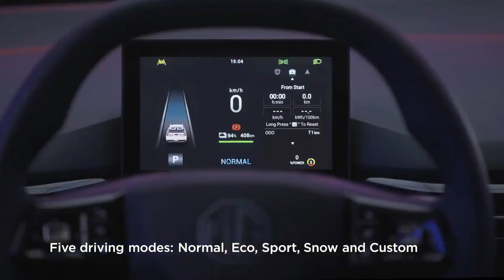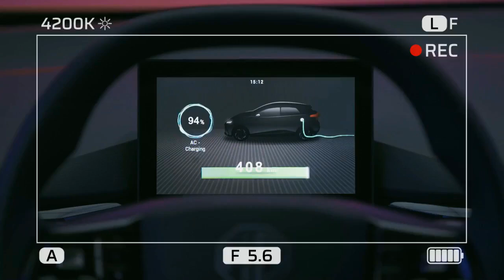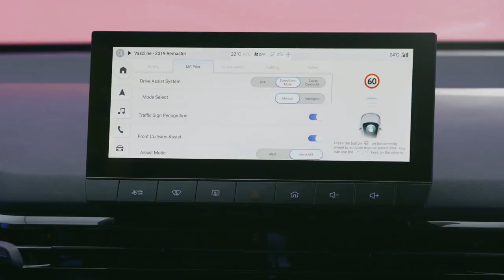MG4 XPower AWD EV, A Game Changer in the World of Affordable High Performance Electric Vehicles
1. We use trusted media sources in loading news and narrative content that we provide, in order to maintain accuracy and facts. We also include sources as references. please visit the sites we provide for more in-depth information related to the information or discussion we raise.

2. The material we use in making this video, is free and non-copyrighted content, or Creative Commons content, with fair use of content. If there is a problem or material that we use in the video in this channel, or there is a discussion about future business.

Thanks,